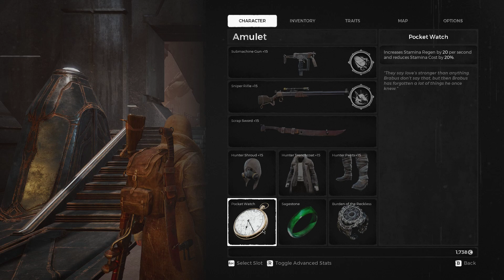Remnant: From the Ashes - Part 70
Peripherals:
Generic Fightstick